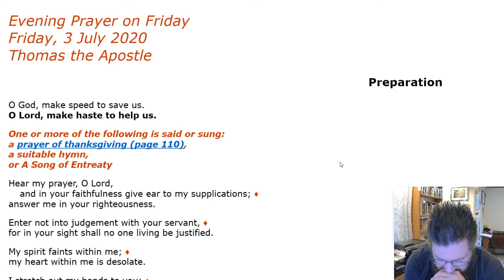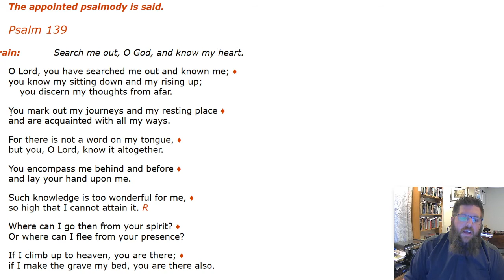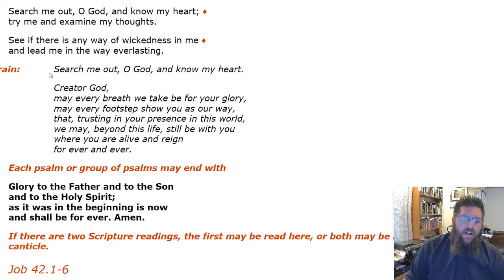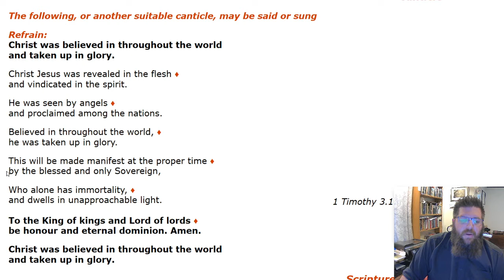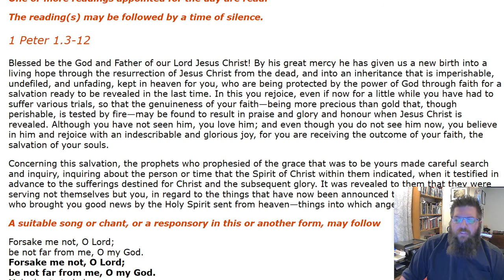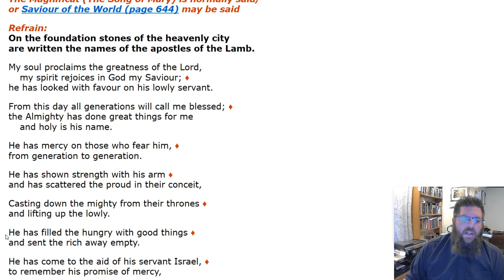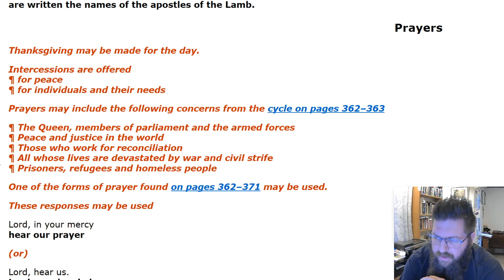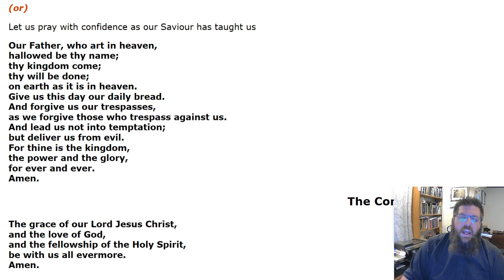Evening prayer on Friday 3rd July 2020, St Thomas Apostle